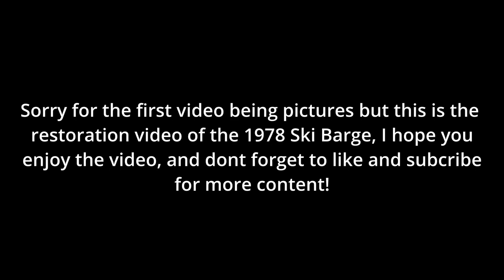1978 Ski Barge Restoration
Lots of Great content coming to you guys soon.